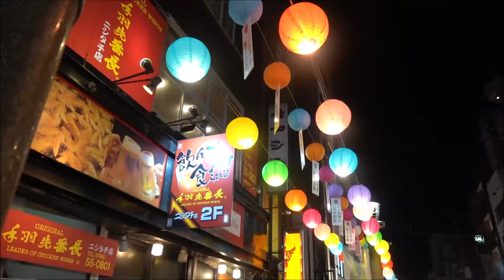「ニシタチ」カラー点灯（2020 0722）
「ニシタチ」カラー提灯 （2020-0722）

宮崎市西橘通
カラー提灯